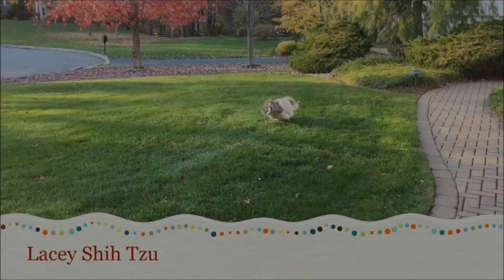Lacey steals her towel | Christmas toys 🎄🎅 | Silly Shih Tzu dog 🐶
Lacey always steals her towel after she comes in from the outside.  She is so funny! 😘 She also has a lot of Christmas toys.